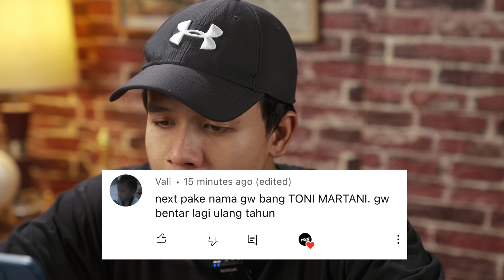KATANYA FRIED CHICKEN LOKAL INI ENAK ! GUE COBAIN KO TERNYATA ..... - SUARA KONSUMEN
Disclaim :
review kami hanyalah review berdasarkan sudut pandang kami sebagai konsumen, kami bukanlah expert di bidang kuliner, dan kami tidak melebih lebih kan dan mengurangi apa yang kami review, semuanya jujur berdasarkan pendapat dan selera kami. kembali pada hakikatnya, makanan itu sesuai selera, apa yang cocok di kami, belum tentu cocok di lidah audience. kami tidak memaksa penonton kami untuk 100 % percaya review kami, dan kami tidak menghalang-halangi penonton kami untuk  membeli produk yang mungkin kami review kurang bagus.